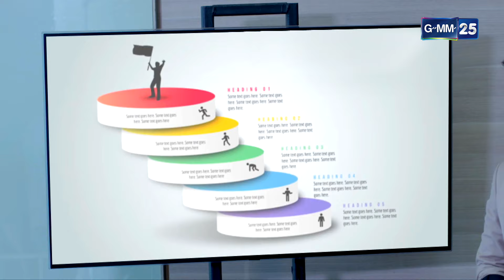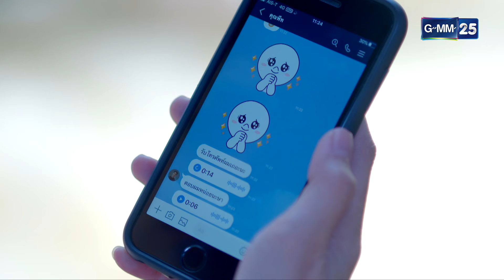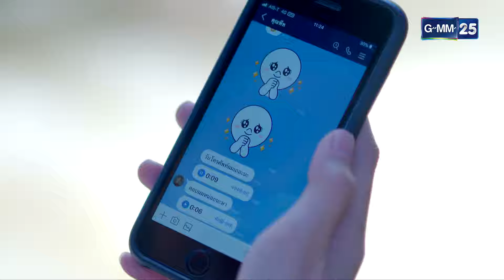นางฟ้าลำแคน | Ep.08 (2/4) | 28 ก.ย. 67 | GMM25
นางฟ้าลำแคน ทุกวันเสาร์-อาทิตย์

เตรียมเปิดตาชม เปิดหูฟังบทเพลงลำแคนจากนางฟ้าเสียงเพราะ
ที่พร้อมพาเหล่าคนดูขึ้นสวรรค์ มีความสุขกับเสียงเพลงไปด้วยกัน!!

ม่วนซื่น ลำซิ่ง ไปพร้อมกัน กับ นางฟ้าลําแคน เมื่อบทเพลงลำแคน
จากนางฟ้าเสียงเพราะ จะทำให้คุณตกหลุมรัก การโคจรมาเจอกันครั้งแรก
ระหว่าง นางเอกนักร้องเสียงนางฟ้า ไข่มุก-รุ่งรัตน์ เหม็งพานิช
กับ พระเอกหนุ่มหน้าหวาน ทอย-ปฐมพงศ์ เรือนใจดี

โดยละครนางฟ้าลำแคน เป็นเรื่องราวของ ษา บัวบูชา ที่รับบทโดย
ไข่มุก-รุ่งรัตน์ สาวน้อยบ้านนาที่เข้ามาเป็นหมอกลอนลำซิ่ง วัฒนธรรม
ของคนอีสานบนเส้นทางที่เต็มไปด้วย อุปสรรค ความลำบาก และปมเรื่อง
ครอบครัว ร่วมด้วยนักแสดงคุณภาพ ที่จะมาร่วมสร้างสีสันคับจออีกคับคั่ง